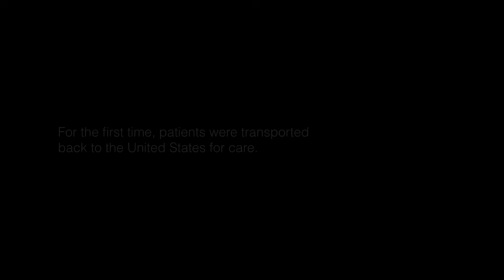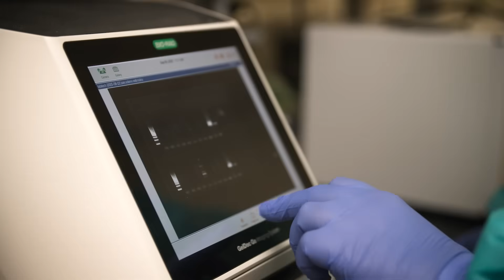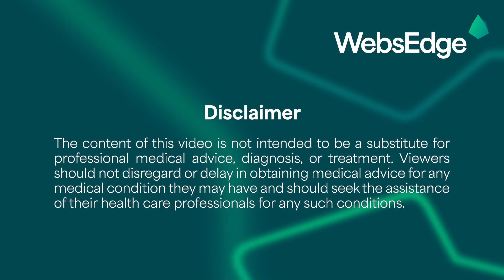Prepared to Protect | SPECTRE, Division of Infectious Diseases, UTMB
The Special Pathogens, Education, Containment, Training, and Research (SPECTRE) program at UTMB stands at the frontlines of global infectious disease preparedness. This short documentary takes viewers inside the high-containment laboratories and biocontainment care units where experts push the boundaries of science and safety to understand and combat some of the world’s most dangerous pathogens. UTMB’s world-class researchers, clinicians, and trainees are shaping the future of outbreak response - protecting lives, advancing knowledge, and inspiring the next generation of infectious disease leaders.